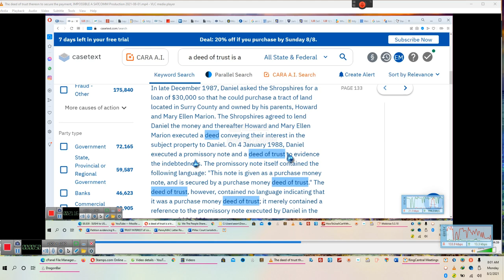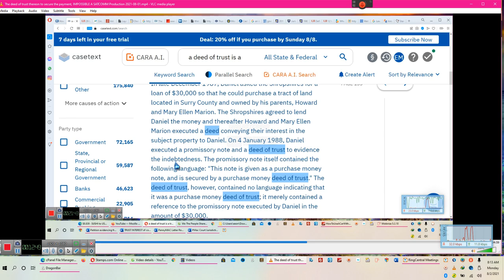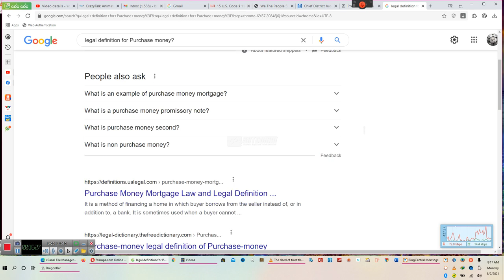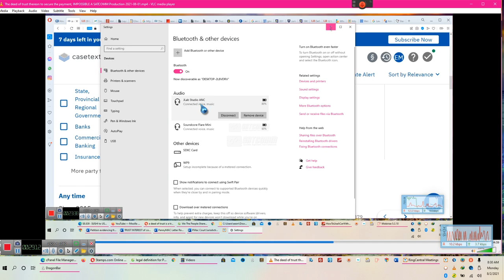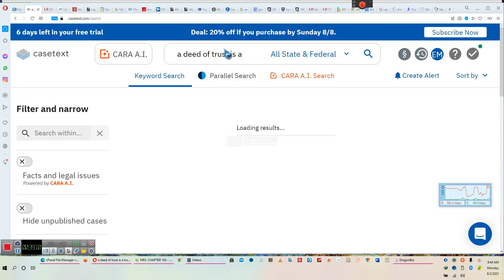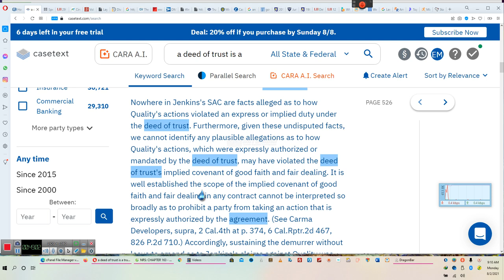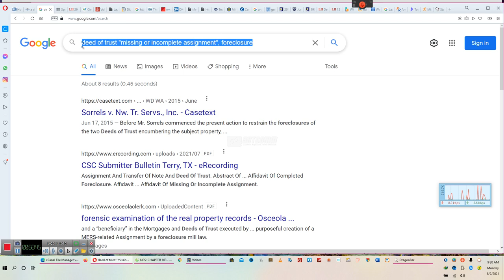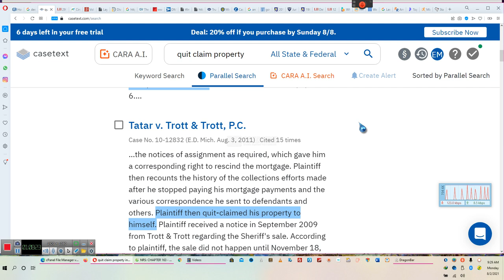Info on DEEDS OF TRUST and Assignments to help YOU with foreclosure**A SATCOMM Production 08/02